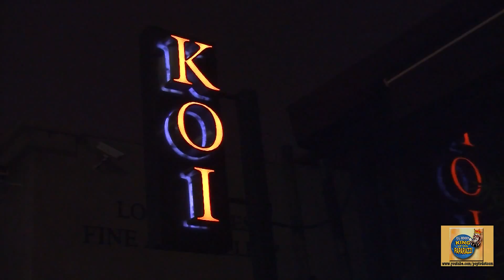EXCLUSIVE! Rihanna Arm in Arm with Girlfriend as She Exits KOI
EXCLUSIVE RIHANNA VIDEO FROM PAPARAZZI HENRY
Rihanna --(Exclusive video) at "Koi"-
At about 1:30am Rihanna and friends emerged from the sushi restaurant. She was very casual with a ponytail and baseball cap. The superstar hugged her friends and looked at my video and waved goodnight and hopped into the back of a big SUV.
See you,
Henry.